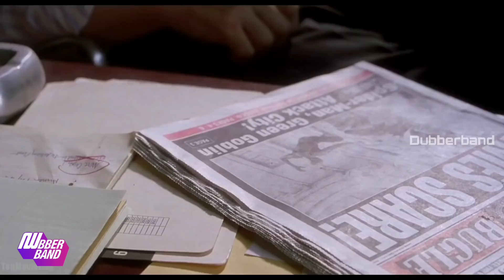കുന്തിരിക്കം|Malayalam funny dubbing|comedy dub|dubberband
The actual moto of making these types of funny dubbing videos is to make you guys smile for a moment, that's it.

All the footage ( some scene ) taken from other source for just entertainment purposes.